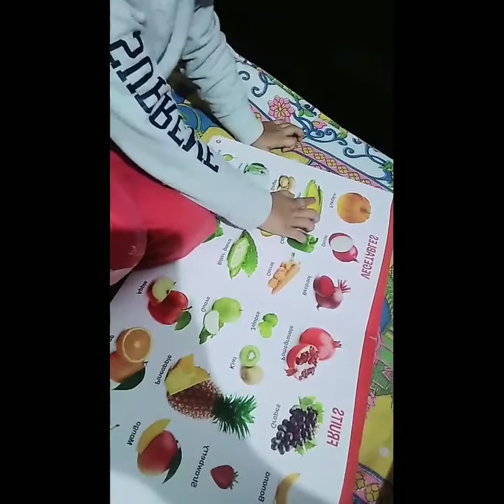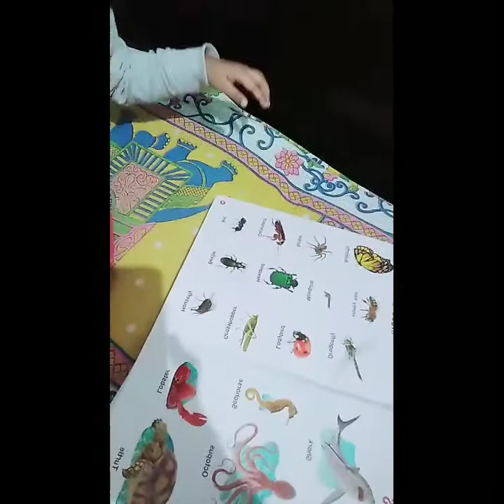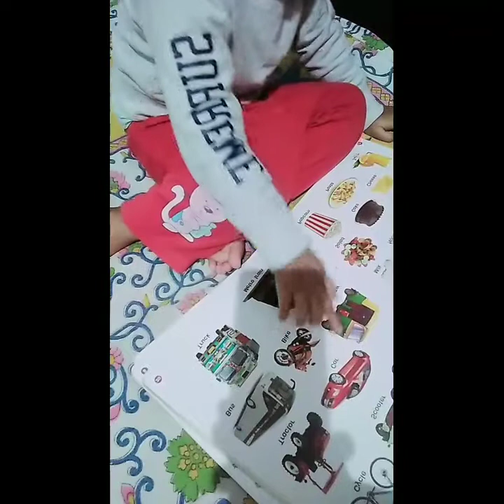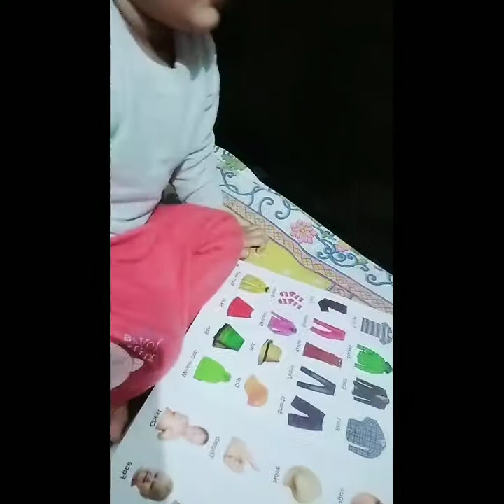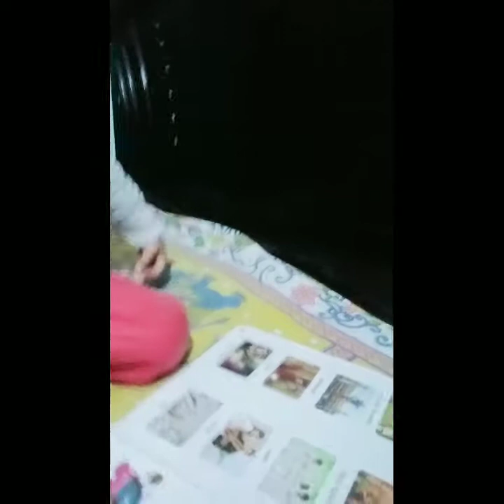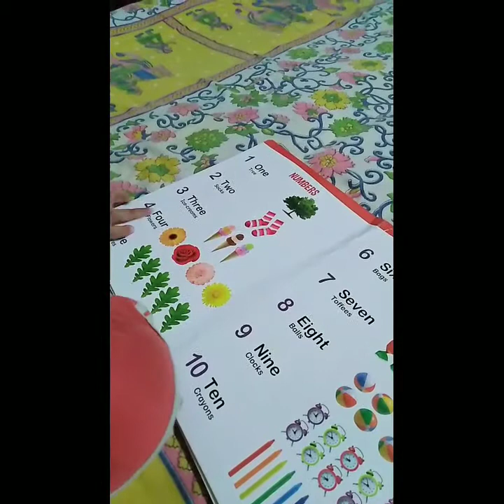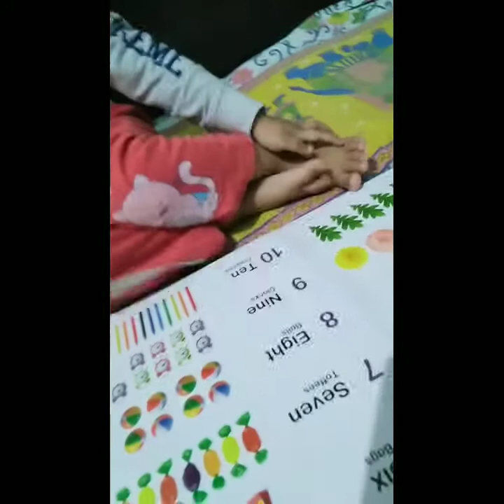दर्शू (Avyukt) की पढ़ाई ABC kids tv